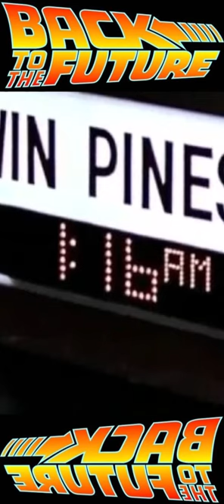Back to the future 911 short